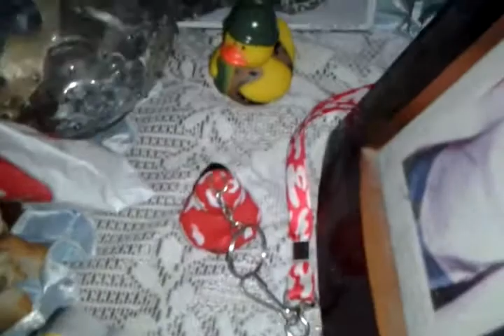Dapper Minion Show Halloween Special part 1/2